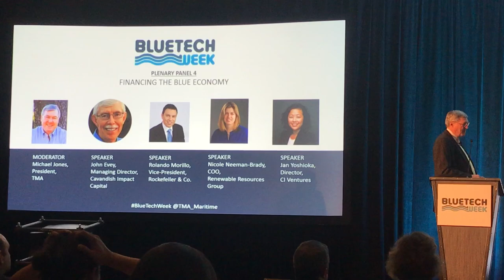Financing BlueTech 2018-Optimism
Michael Jones asks the financing panel at our BlueTech Summit what they are optimistic about here in November of 2018.